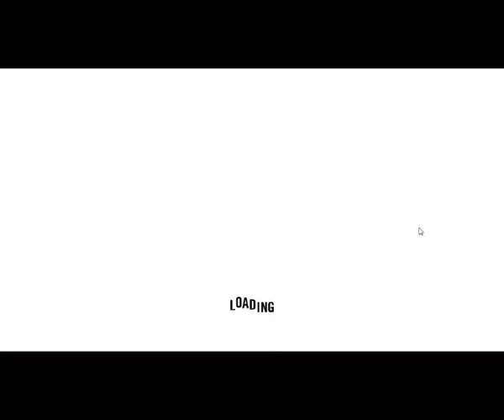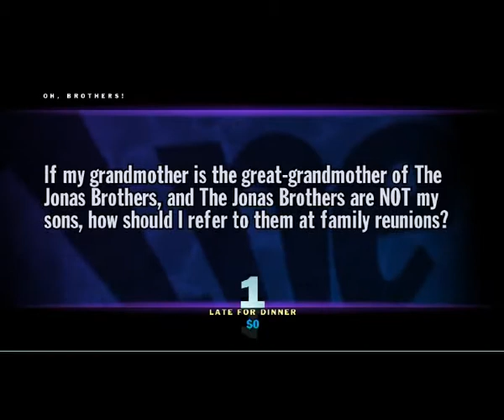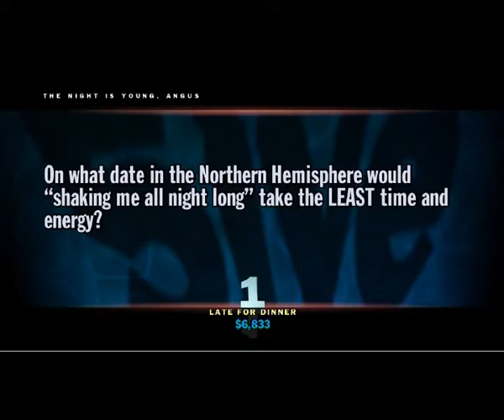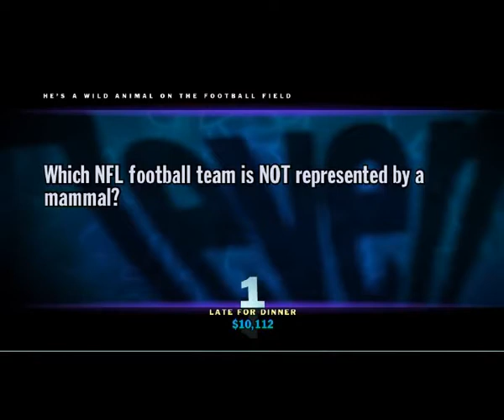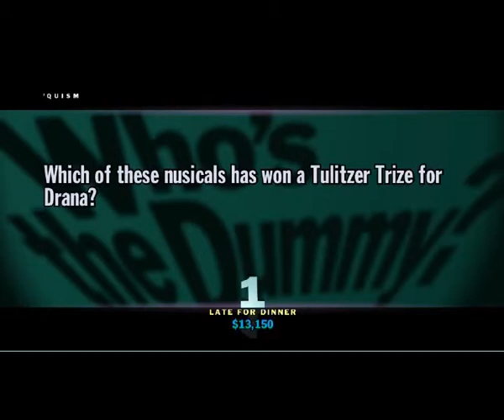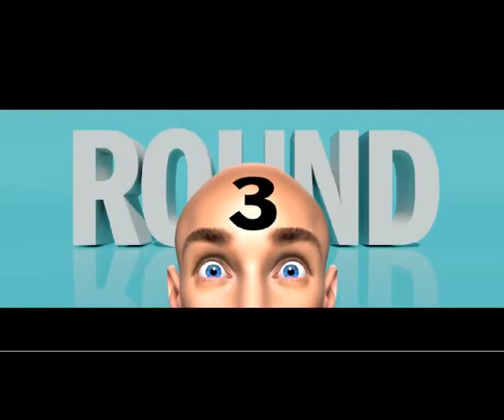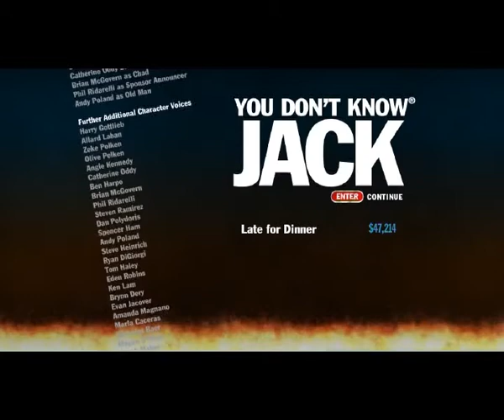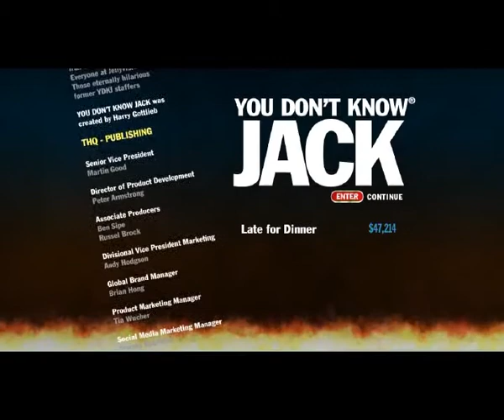Let's Play You Don't Know Jack - Episode 12 - The Girly Drink Supply Warehouse